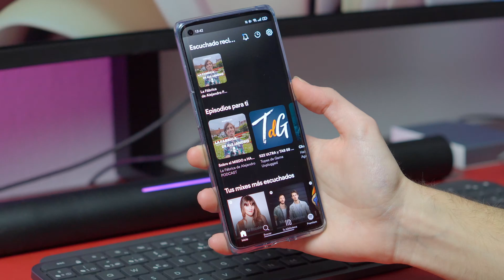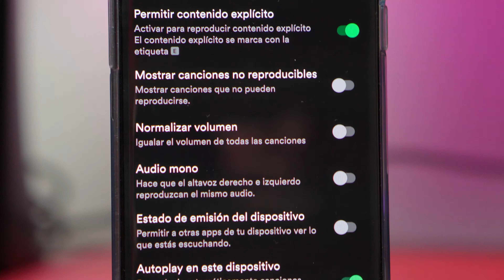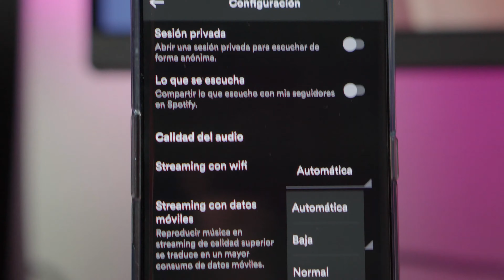✅Cómo MEJORAR el SONIDO de SPOTIFY en tu MÓVIL (En 2 PASOS!!!)🔥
Te enseño cómo mejorar la calidad de audio de Spotify RÁPIDO con unos simples trucos que funcionan y son MUY FÁCILES.